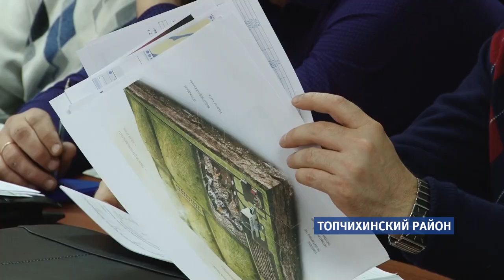В Топчихинском районе заработает новая схема обращения с ТБО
Несанкционированные свалки в Топчихинском районе скоро должны уйти в прошлое. В этом уверен региональный оператор, который будет заниматься вывозом и утилизацией твердых коммунальных отходов. Ему должна помочь глобальная федеральная реформа.